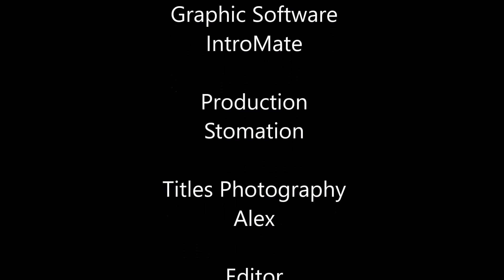Eddie Stobart: Super Hauliers - Ep 1/8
Please use the hashtag,

Hello and welcome to BRAND NEW series from Stomation, EXCLUSIVE to AJF Studios. Eddie Stobart: Super Hauliers is a new series where Eddie Stobart models from Oxford 1.76 range will be brought into life, bringing you into their world of what they do best, trucking.
With a brand new episode once a fort-night for 8 episodes, this will be the best Stop Motion series you will see!

The schedule will be every other Friday from the 11th December at 5pm

Make sure you check me out over at Facebook for extra contents (link below).